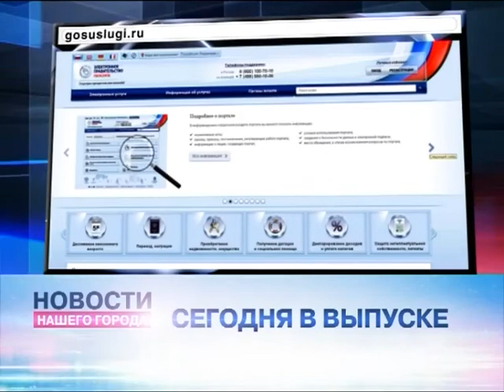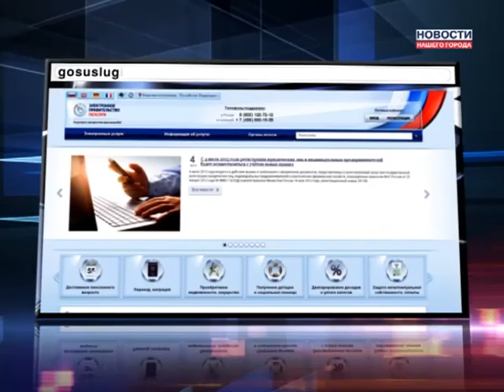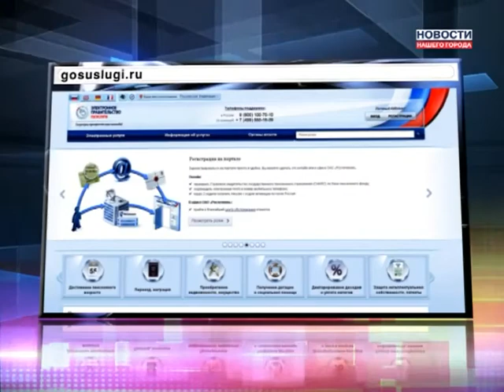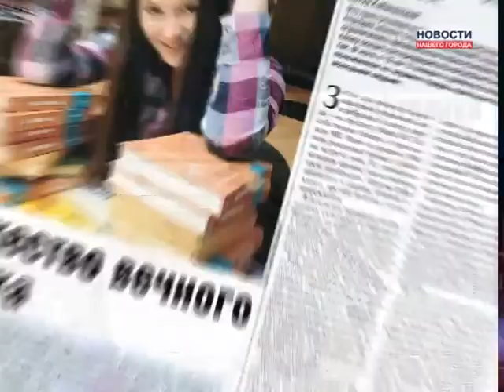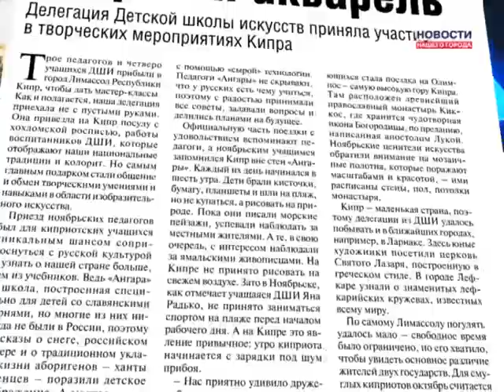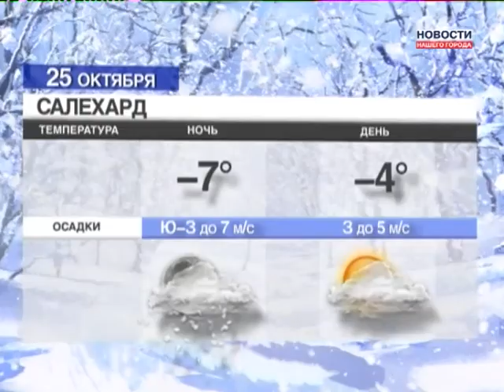24 10 2013 Новости Нашего Города г Ноябрьск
Минкомсвязи раскритиковало портал госуслуг за неэффективность
Зачем в Ноябрьске «Центр доверия»
О чем совещалось молодежное правительство ЯНАО?